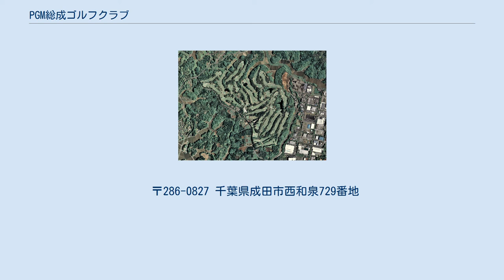PGM総成ゴルフクラブ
PGM総成ゴルフクラブ（ピージーエムそうせいゴルフクラブ）は、千葉県成田市西和泉に広がるゴルフ場である。
 PGM総成ゴルフクラブは、かつては、「セントラルビル株式会社」によって、1964年（昭和39年）11月25日、建設された「成田カントリークラブ」で、コース設計は和泉一介が行い、18ホール規模のメンバーコースのゴルフ場だった。
その後、不祥事があり経営が肩代わり、セミパブリックコースで再開場した。
1977年（昭和52年）、コースを9ホール増設し27ホール規模となり、コース名を成田カントリークラブから「総成カントリー倶楽部」に名称変更、メンバーシップコースとなった。
 2011年（平成23年）11月11日、総成カントリー倶楽部の経営会社セントラルビルは、民事再生法の手続きを申請。
2012年（平成24年）4月18日、セントラルビルは、スポンサー型の再生計画案を提出、「日本土地建物株式会社」と「株式会社レイクウッドコーポレーション」をスポンサーとして再建を図る。
同年5月18日、債権者集会で、再生計画案が賛成多数で可決、認可決定を受けた。
同年6月29日、コース名を総成カントリー倶楽部から「レイクウッド総成カントリークラブ」に名称変更した。
 2018年（平成30年）12月17日、株式譲渡に伴い、「PGMホールディングス株式会社グループ」に移った。
それに伴い、コース名称と経営会社の商号を変更、コース名のレイクウッド総成カントリークラブを「PGM総成ゴルフクラブ」に名称変更、商号を株式会社レイクウッド総成から「総成ゴルフ株式会社」に変更した。
 コースは、千葉県の北総大地に位置し、恵まれた自然の地形を活かした丘陵コースで、各コースは松林でセパレートされ、自然の池を生かした変化に富んだ林間コースの趣のあるコースである。
また、日本のプロゴルフメジャー大会の1つで日本ゴルフ協会主催競技でもあり、日本選手権大会に相当する日本オープンゴルフ選手権競技大会など多くの大会開催の実績がある。
 〒286-0827 千葉県成田市西和泉729番地